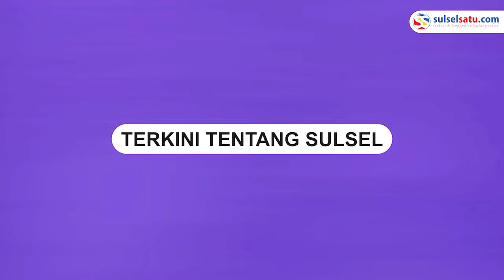Komika Asal Lampung Diduga Hina Nabi, Minta Maaf Usai Videonya Viral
Komika bernama Aulia Rakhman ramai diperbincangkan publik.

Pasalnya, komika itu diduga menghina nama Nabi Muhammad SAW.

Dalam video tampak komika asal Lampung tersebut tengah mengisi acara Desak Anies, Kamis (7/12/2023) kemarin.

Muatan dari materi Aulia dinilai menghina Nabi Muhammad SAW.

Usai videonya viral, Aulia menyampaikan permohonan maaf.

Ia mengaku tidak bermaksud menghina Nama Nabi Muhammad SAW.

Video terkini dan terbaru..